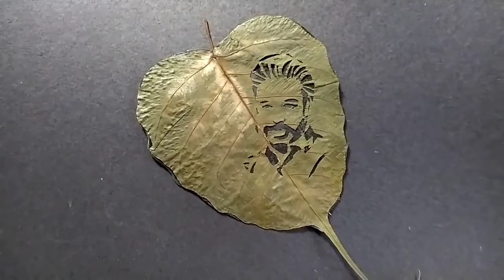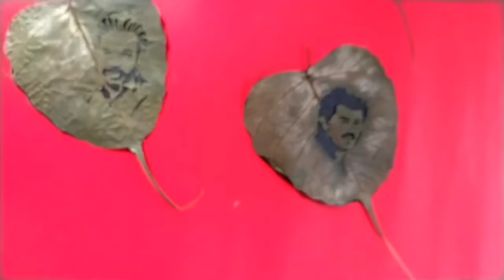Leaf Art Part 3 I leaf art easy I leaf art work with faces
About My Channel sugu_arts : We doing a Creative New Ideas and Innovative things. sugu_arts provides you a verity of stunning Gift (Art and Crafts) based on Decorations, Nice DIY, Crafts, Recycling and Digital Painting with additional featuresand much more with nice and clean video presentations.I hope everyone will enjoy our New Leaf Carving work and make some appreciation that makes us do more crerative ideas.

About Art and Artist : "Colours are the smile of nature" An Artist learn to think and act as artists, makers and designers, working creatively and intelligently. They develop an appreciation of and engagement in art, craft and design as critical consumers and audiences and an understanding of its role in the creative and cultural industries that shape and enrich their lives.

visit my
sugu_art